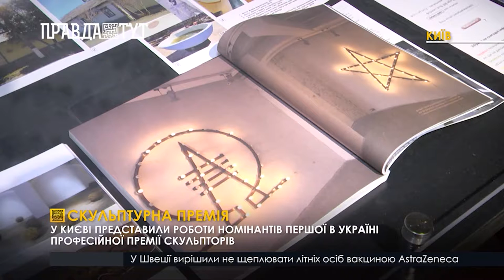Підземний перехід з незвичайним посилом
00:00 - «Лісова Казка» на Вінниччині
На Вінниччині подружжя створило притулок для тварин. Нині там живе близько 200 тварин, яких вдалося врятувати від загибелі

04:05 - Лідерки попри все
У Києві відбулась презентація другої школи «Лідерка», яка допомагає жінкам з інвалідністю відстоювати свої права

08:21 - Скульптурна премія
У Києві представили роботи номінантів першої в Україні професійної премії скульпторів

11:02 -Підземний перехід з незвичайним посилом
Один з підземних переходів Києва прикрасили незвичайними малюнками, що нагадують коридор СІЗО.